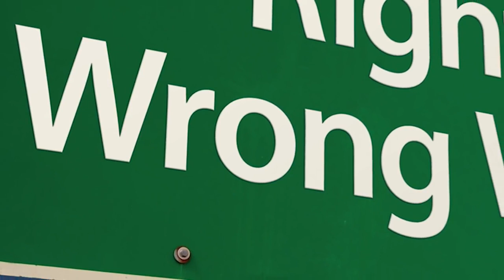Sathya to Sai - Episode 01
Sathya to Sai (A Sai Katha on Swami's Childhood)

Episode 01: When God Chooses

Like the Ramayana and the Bhagawata, the Sathya Sai story is filled with myriad lessons that seep into us slowly, as we listen to it over and over again.